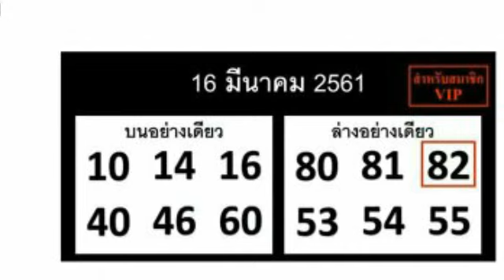คู่โต๊ดบน ล่าง เข้ามา 4 งวดติด รีบดู รีบตามต่อ 1 4 2561